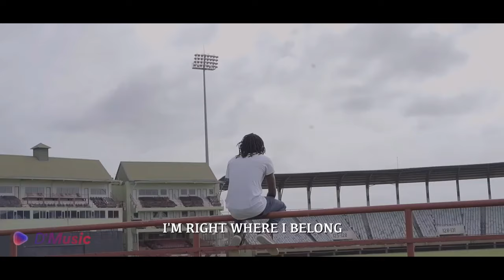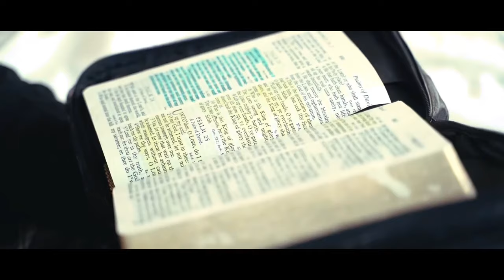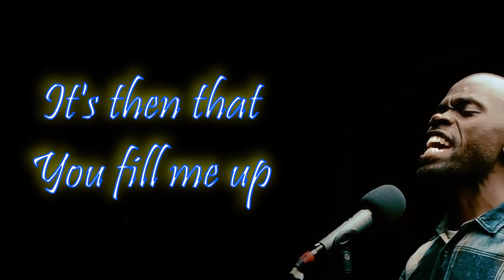REGGAE GOSPEL (VIDEO)